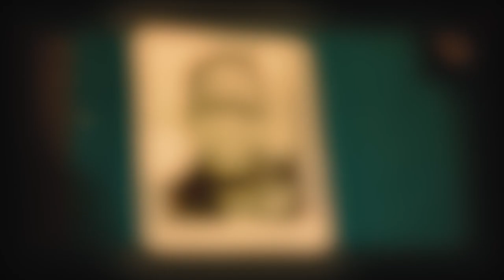Kaligula - Weama segn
Mix und Master: Bazoka Jürxn
Video: Kollapz/KS Kopfsache
Die EP Black K ist auf Spotify, Itunes und Co erhältlich!!